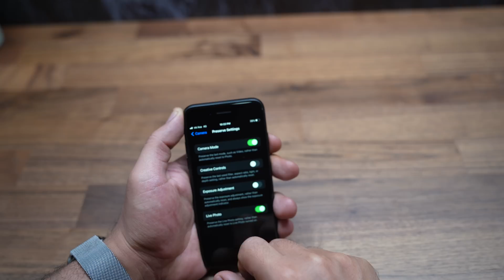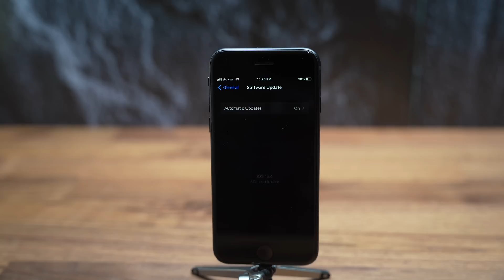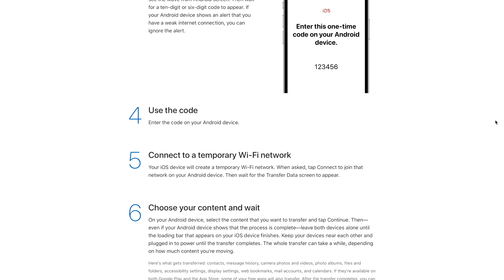بسعر منافس ومعالج قوي ودعم 5G ايفون SE 2022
تحميل تطبيق محمد حدائدي للايفون والاندرويد
مشترياتي من امازون
خلفيات جودة عالية
تطبيقات والعاب مجانا لوقت محدود للايفون والايباد
تطبيقات والعاب مجانا لوقت محدود للاندرويد
حل مشاكل الايفون بدون فورمات